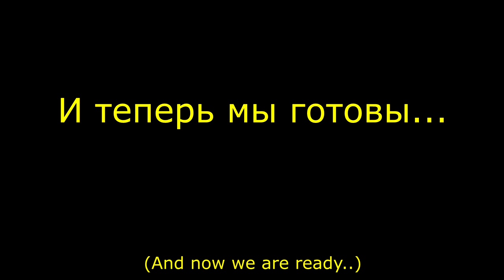VAT "Berkuts" - Airshow program 2022 (trailer)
Рады представить Вашему вниманию Трейлер нашей лётной программы на 2022 год!